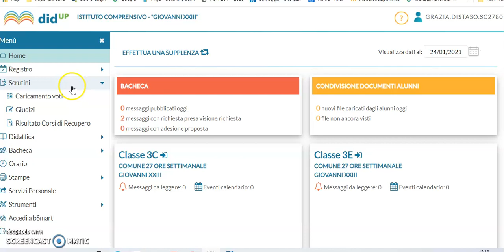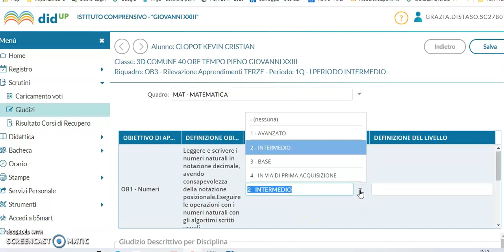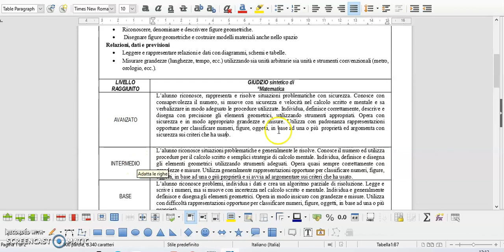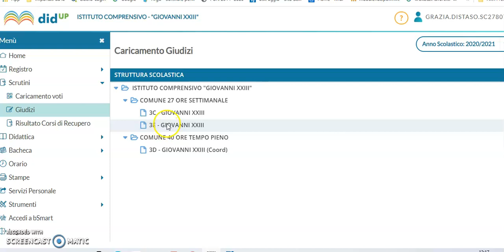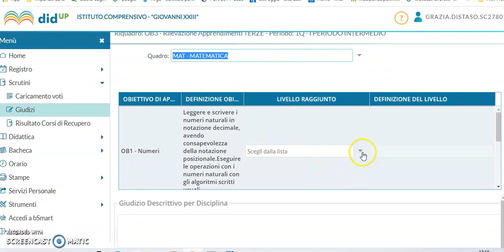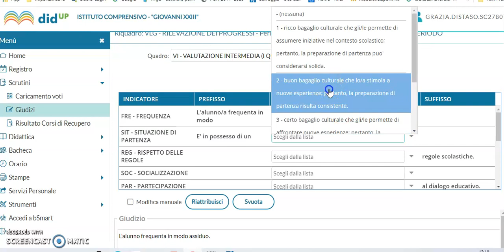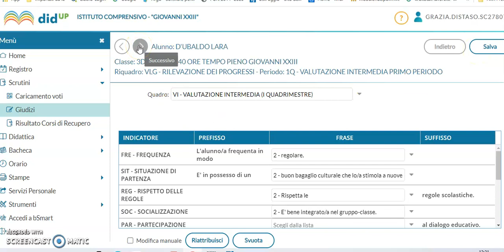Come inserire livelli e giudizio descrittivo nel Nuovo documento di valutazione in ARGO didup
Tutorial per docenti di Scuola Primaria dell'IC "Giovanni XXIII" di San Ferdinando di Puglia